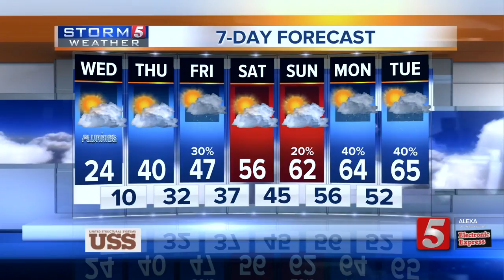Bree's Evening Forecast: Tues., Jan 29, 2019